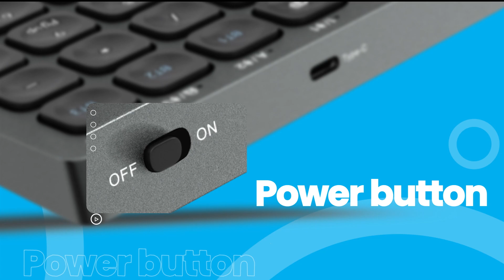Zebronics | Zeb K5001MW Wireless BT Keyboard | Upto 3 BT connections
Sleek and stylish, ZEB K5001MW Wireless BT Keyboard is the perfect wireless solution for modern workspaces!👨‍💻 With 3 simultaneous Bluetooth connections and easy device switching, you can work and play on multiple devices like a productivity pro 🔥

Specs:
⌨ Wireless BT v5.0
⌨ Upto 3 BT connections simultaneously
⌨ iOS, Android, Windows, and Mac OS compatibility
⌨ Easy switching between 3 connected devices
⌨ 10 meters Wireless Range
⌨ 99 Keys Layout
⌨ Scissor Switches for ultimate comfort
⌨ 13 Integrated Multimedia keys
⌨ UV Printed Keycaps
⌨ Slim & metallic design
⌨ 5 Million cycles Keystroke life
⌨ Type C Charging
⌨ Battery Indicator